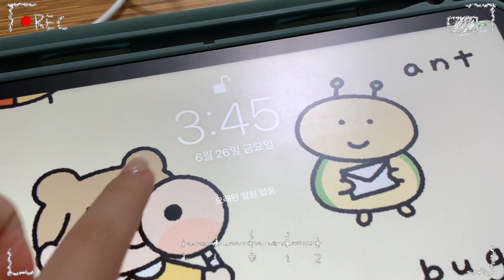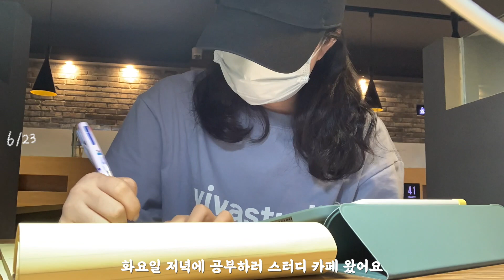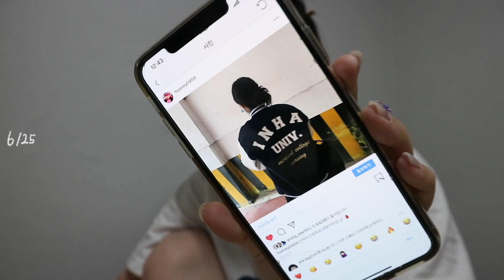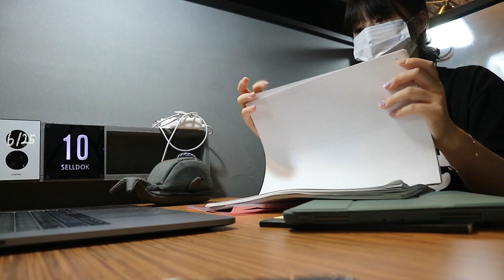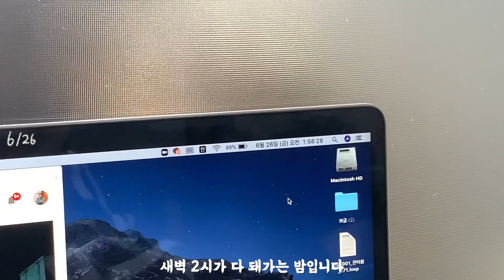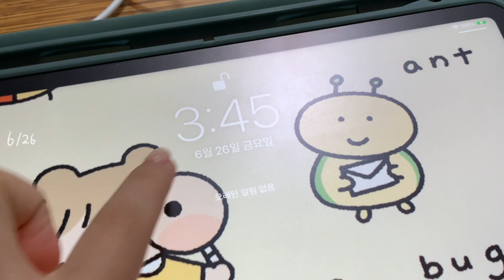💉간호학과 1학년 시험시작부터 종강까지!!💉 (오프라인, 온라인 시험)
안녕하세요 훠니입니다.
본 영상은 업로드 당시에 개정 전 가이드에 따라 ‘더 보기란’ 내 광고영상임을 기재했던 영상이나, 공정거래위원회에서 추가 발표한 의견에 따라 금일 ‘유료 광고 포함‘ 배너를 삽입하게 된 점 알려드립니다.

공정 거래 위원회 측 의견 :
 “과거 업로드된 광고 콘텐츠의 경우, 당시 명확한 공정위 문구 기재 가이드가 없었기에 더 보기란에만 유료 광고 여부가 기재되어 있는 경우가 대부분이었다.
  하지만, 그 내용이 9월 1일 개정될 지침에 맞는 완벽한 형식을 갖추지 않았더라도 그 당시 시청자분들에게 일정 부분 의미가 전달된 점이 확인된다면 9월 1일부터 시행되는 심사 지침 개정안에 따라 과거 콘텐츠를 수정하지 않아도 된다.
  다만, 2020년 6월 23일부터 업로드된 콘텐츠에 대해서는 ‘유료 광고 포함‘ 배너를 삽입하는 방법 등으로 더 명확하게 광고 사실을 알릴 것을 권장한다”

위와 같은 이유로 본 영상에 ‘유료 광고 배지’를 추가적으로 삽입하게 된 점 알려드리며, 9월 1일부로 적용되는 개정안 지침에 따라 유료 광고 및 협찬 문구를 기존보다 섬세한 문구로 명확하게 기재하여 시청자분들의 혼동이 없도록 최선을 다하겠습니다.

감사합니다.

아이소이
💙🧯파란 소화기 응급스팟🧯💙
(아크닉 닥터 퍼스트 스피드 스팟)
24,800원

👚티셔츠 - 비바스튜디오👚

👚티셔츠 - Lee👚

👕외투 - 오아이오아이👕

🧢모자 - 나이키🧢

에어팟 케이스 -  베르샵 (인스타그램)

에어팟 키링 - Jenny Rocket (인스타그램)

목걸이 -  제이에스티나

팔찌 - 제이제스티나

💅🏻네일 -  네일박스💅🏻

💻노트북 - 맥북 프로 15인치💻

🖥테블릿 - 아이패드 프로 11인치🖥

아이패드 케이스 - 오펜트 (마카롱 슬림 케이스 )

📱핸드폰 - iPhone XS Max📱

📷SONY- FDR-X3000📷

📷SONY- EOS M10📷

🎞🎥 편집프로그램 - 파이컬 컷 프로 🎥🎞

🌼 인스타그램 - huoney5959 , 전이훤 🌼